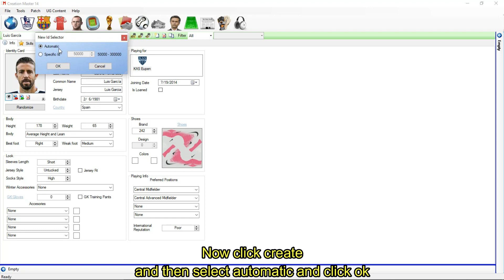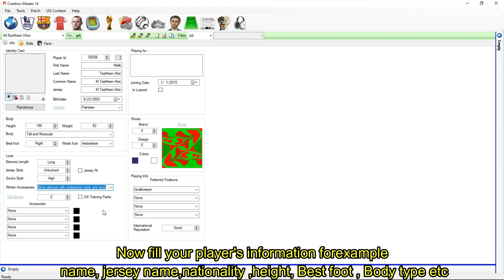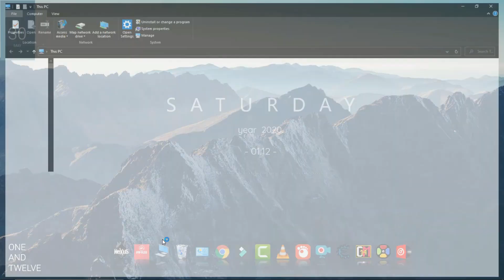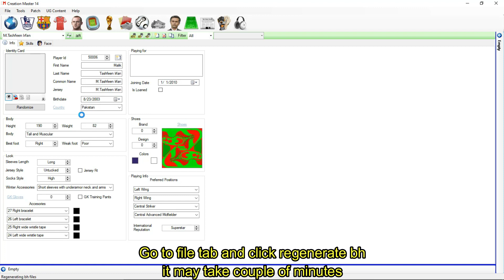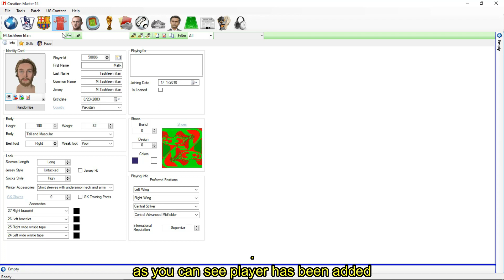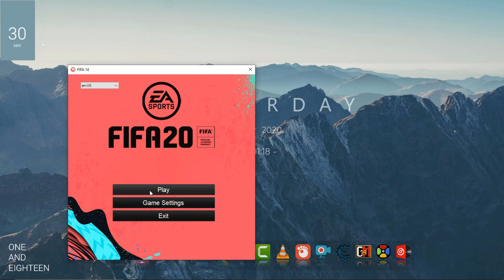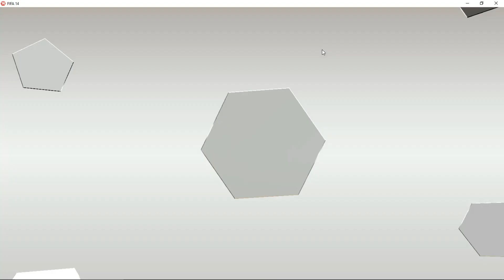How to Create Your own player in FIFA 14 using Creation Master